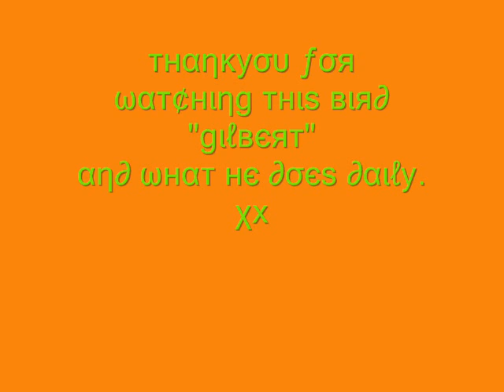Gilbert - Maneater video SCALY LORIKEET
i was bored so i decided to make yet, another video.. so enjoy and really, thats what he does!!